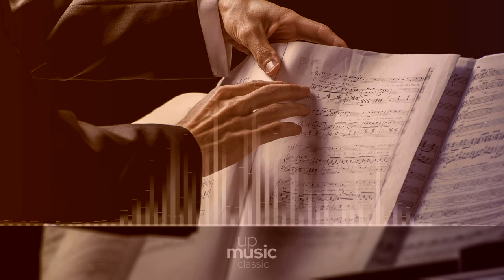Antonio Vivaldi - Concerto in G minor Op.12, No.2 - III. Allegro ∙ upmusic ∙ classic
Vivaldi Concerto in E-flat major Op. 30; G minor Op. 12

Antonio Vivaldi wrote a set of concerti for violin, strings and continuo, Op. 12, in 1729.

Composer: Antonio Vivaldi
Form: Concerto
Key: E-Flat Major
Instrument: Orchestra
Period: Classical